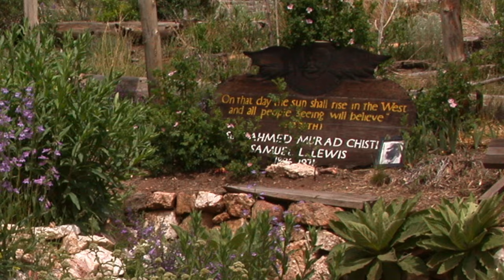Allaudin At Horrizon 2015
Allaudin on a stop-over heading home from the Southwest Sufi Camp that he was headlining . He probably also wondered how the savages from Huxley's 'Brave New World' were doing. We're doing quite nicely, thank you very much. great to hang out with the guy...great heart. thanks...